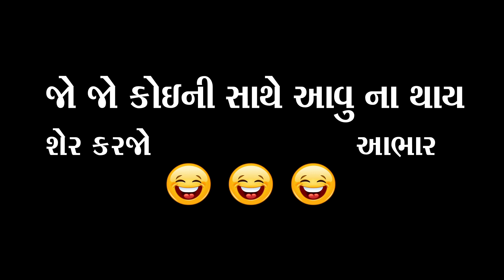પોપટા વાળો😜😜 || Ak Popta Valo || Village Boys Comedy Video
અમારી વિલેજબોય ચેનલના માધ્યમથી આપ સમક્ષ જે વિડીયો મુકી રહ્યા છીએ એનો એકજ આશય છે, કે ગામડાની લોકજીવન સંસ્કૃતિને જીવંત રાખવી અને ગામડાની ગરીમાને જાળવવી. સાથે સાથે માર્મિક વાણી અને દેશીશુદ્ધ ભાષામા શાબ્દીક સંવાદો થી ભરપૂર કોમેડી વિડીયો મુકી અને આપનુ મનોરંજન પુરુ પાડવો.

Acting by  - Amashi Ashok Mahesh Gangaram Ajay